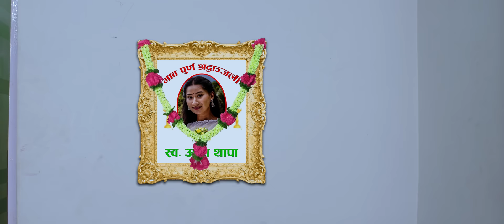Timilai Herne Aakha Pani | Asmita Adhikari | Tek BC | Aava Thapa | Sujan Koirala | New Nepali Song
Presenting new Nepali song timilai herne aankha pani by Tek BC & Asmita Adhikari, penned by Sujan Koirala, composed by Bhim BC featuring Aava Thapa & Sajan Budha Magar only Sujan Koirala's official YouTube channel.

Sujan Koirala Presents:- New Nepali Song 2081

|| Timilai herne aankha pani तिमीलाई हेर्ने आँखा पनि ||

♪♪ ♪♪ Audio Credits:-

Song:-
♪ TIMILAI RAKHNE YO MAAN LAI| TIMILAI HERNE AAKHA PANI|

♪ Vocal:-
TEK BC
ASMITA ADHIKARI @AsmitaAdhikariOfficial

♪ Lyrics :-
Sujan Koirala

Bhim B.C @BhimBCMusic

♪ Arranger:-
BISHWO ADHIKARI

♪ Mix/Mastering:-
KUMAR RANA

♪ Studio :-
Maruni Digital

♪ Audio/Video:-
Digital Chimpanzee Production

🎬️ Video Credits:-

🎬️ Artist:-
Aava Thapa
Sajan Budha Magar

🎬️ Producer:-
Digital Chimpanzee

🎬️ Director/Choreographer:-
Bikram Chauhan

🎬️ Camera
Naresh Ayer

🎬️ Visual Edit:-
Min Rawal

🎬️ Post Production:-
B. Star Films Pvt. Ltd.

🎬 Digital Asset Management (DAM):-
Smart Nepal Media Pvt. Ltd.
Anamnagar Kathmandu
Vaskar Shrestha

🎬️ Special Thanks:-
Nicky Maharjan
Dechen Ghale
Tara Devi Koirala
Bidur Koirala
Ramesh Luitel
Nepali Melodies
Subash Koirala
Sagar Jung Karki
Saroj Rayamajhi
Sandeep Rayamajhi
Aashish Poudel
Vaskar Shrestha

✍️ Lyrics ✍️
Timilai rakhne yo mana lai
Dukhna kahile na dinu hai
Binti mero xutna parnae
Nirnaya Na Linu Hai

Aakash dharti hunu pare
Eklai eklai runu pare ma marxu hai

Na dekhe ta timi lai
Alapatrai parchhu ma

Herne akha na vaeni hunxa
Timilai samu pai rahu
Sunne kaan na vaeni hunxa
Timrai gun gai rahu

Chandra ra surya hunu pare
Eklai eklai runu parae
Ma Marchu Hai

Alapatrai parchhu ma

Bolne sabda na vaye ni hunxa
Mahasus garirahu
Eklai pal tadhiyeni harpal samu parirahu

Rata ra dina hunu pare
Eklai eklai runu pare
Ma Marchu Hai

Alapatrai parchhu ma

Alternate titles:-
Nadekhe ta timilai
Timilai rakhne yo manlai kahile dukha nadinu hai

👉 Buy Audio on iTunes

Unauthorized downloading and uploading on any streaming platform is Strictly Prohibited & will attract punitive measures from Sujan Koirala. Embedding to a website is allowed.